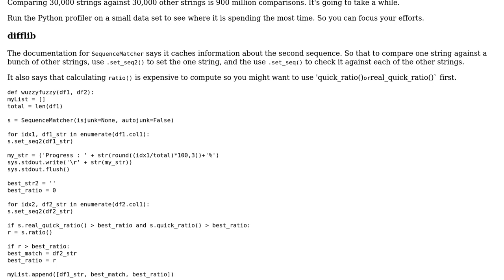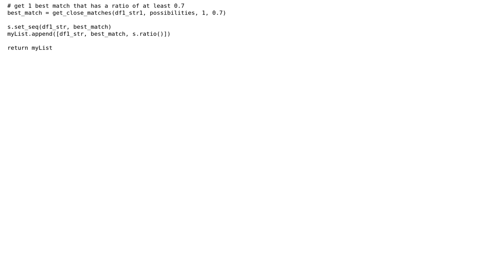Code Review: Finding the closest string match for each string in two dataframe columns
With thanks & praise to God, and with thanks to the many people who have made this project possible! | Content (except music & images) licensed under CC BY-SA | Music | Images & others | With thanks to user RootTwo user Maeaex1 user 200_success and the Stack Exchange Network Trademarks are property of their respective owners. You are responsible for your own actions.